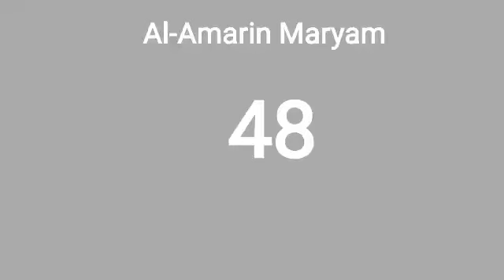Al'amarin Maryam_Part 48